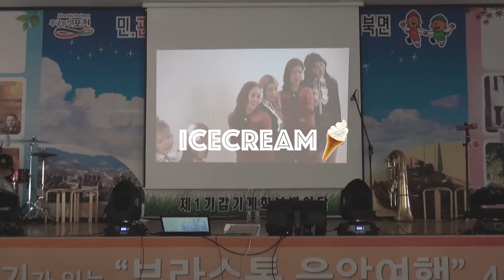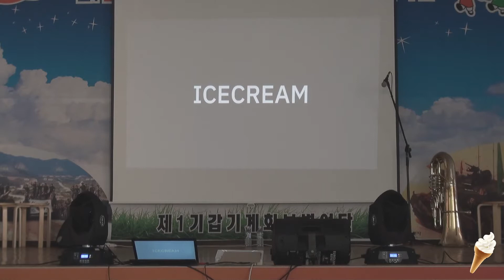군부대 위문공연 레전드 에일리 u&i (유엔아이) 브라스 퍼포먼스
지난 11월 30일 포천에 있는 모 부대에서 열린 "신나는 예술여행" 마지막 공연 실황을 준비했는데요, 에일리의 U&I (유엔아이) 브라스 퍼포먼스를 브라스통 + 브라스통 걸즈 = 8인이 준비해서 선보였습니다.  5인 버전의 유엔아이 보다 안무가 조금 더 역동적으로 바뀌었으니까 재미있게 즐겨주세요.

저희 브라스통 채널도 크리스마스를 맞아 구독자 분들께 뭔가 해 드리고 싶어서 일주일에 1개씩 영상을 올려드리던 일정에서 벗어나 12월 24일까지 여러 개의 영상을 순차적으로 올려드릴 예정입니다.    공연 실황은 물론이고 사진촬영, 백스테이지, 악수회 등등 흥미있는 영상이 준비되어 있지요.

에일리 U&I 연주가 끝난 뒤에 Just a Closer Walk 도 바로 이어지니까 놓치지 마시고요 그러면 재미있게 보세요~

장소 : 대한민국 모 군부대

4분 38초

Full HD(1080p)